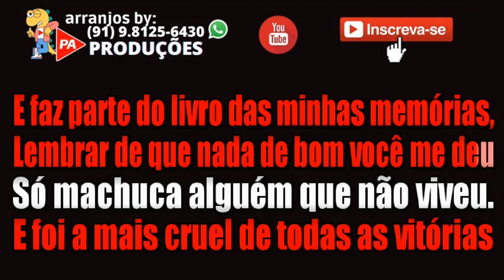Karaokê - Memórias - Zezo Potiguar (Com Letra)